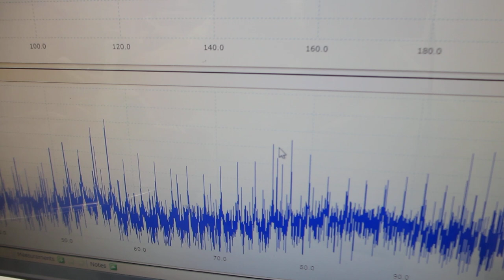樹脂容器とステンレス容器を利用した、超音波表面処理実験－－２００ＭＨｚ以上の高調波による表面残留応力の緩和・均一化処理－－（超音波システム研究所）